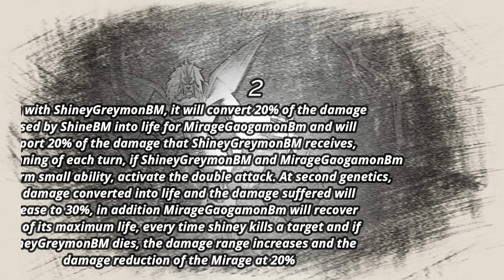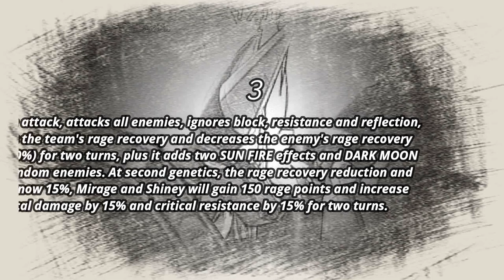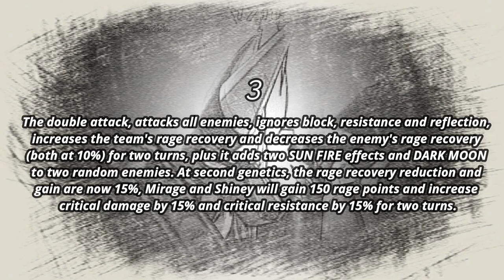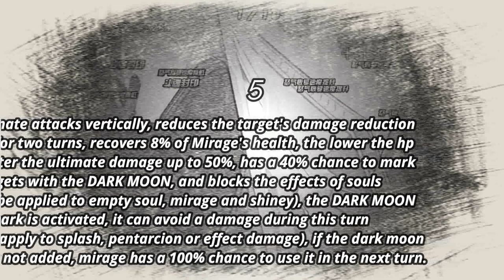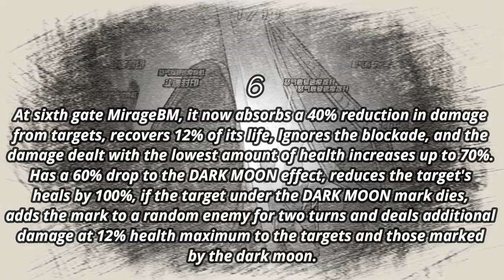DMA / Warfare - 6 FACTS ABOUT MIRAGEGAOGAMON BM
VIDEO SOLICITADO POR INVENTOR

Leave a coment with your Game Name and server; Example Yoshii S178  // Deja un comentario bonito ademas de tu nombre de jugador y servidor: Ejemplo Yoshii S178

JUEGOS (9'o')9
* EMULADOR ANDROID FOR PC